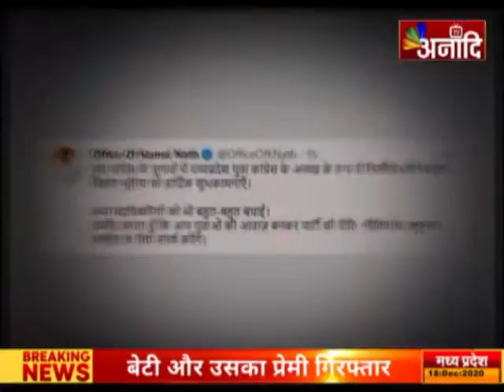विक्रांत बने सरताज |ANAADI TV